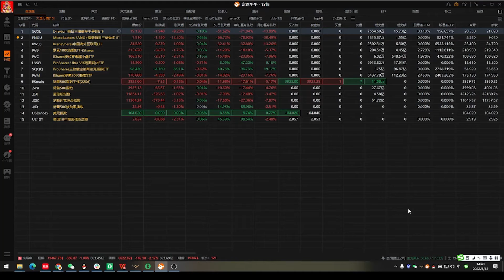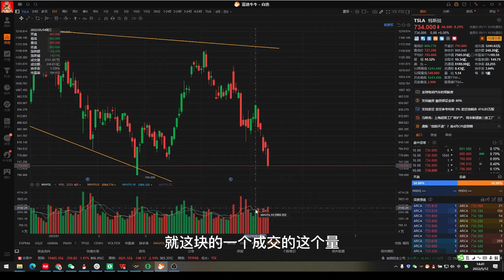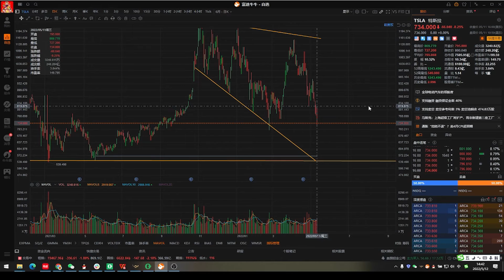2022.05.12美股大盘分析思考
Hi 大家好，我是美股任我行，本频道专注于投资分享、股票技术交流同时记录本人的炒股心得体会！
本视频仅供个人股票解说使用，不作为投资推荐！！